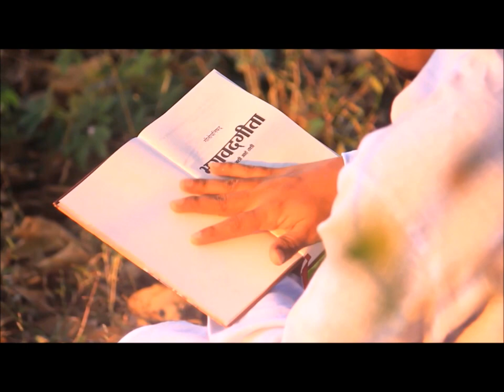Sangat - 2 Teasure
तीन अक्षरी सरळ-साधा आणि सोप्पा शब्द. अक्षरं केवळ तीन असली तरी या शब्दाचं महत्त्व अमूल्य आहे.
प्रत्येक मनुष्याच्या आयुष्यात संगत फार मोलाची ठरते.
आगीची एक ठिणगी एका गरिबाची चूल पेटवू शकते आणि तीच ठिणगी त्याच गरिबाची झोपडीही जाळून बेचिराख करू शकते. संगतीच महत्त्व अगदी आगीच्या या ठिणगीप्रमाणेच आहे.
आजच्या घडीला संगत हा सर्वांच्याच जीवनातील एक अत्यंत महत्त्वाचा घटक आहे. संगतीचं महत्त्व जाणण्यासाठी पाण्याच्या एका थेंबाचं एक उत्तम ऊदाहरण माझ्या वाचनात आलं होतं. पाण्याचा एक थेंब ... तव्यावर
पडला तर करपतो , चिखलात पडला तर संपतो , कमळावर पडला तर चमकतो आणि हाच थेंब जर का शिंपल्यात पडला तर त्याचा मोती होतो. थेंब तोच असतो मात्र त्या थेंबास लाभलेली संगत त्या थेंबाचं आयुष्य आणि भविष्य दोघांवर आपला प्रभाव टाकते.
संगत आणि तीचे परिणाम याचं सर्वोत्तम ऊदाहरण म्हणजे महाभारत. कर्ण आणि अर्जुन हे अखिल ब्रम्हांडातील सर्वकालीन सर्वश्रेष्ठ धनुर्धारी. दोघेही एकाच युगातले आणि एकाच वंशातले. कर्णाने मित्रप्रेमापोटी दुर्योधनाचं समर्थन केलं आणि अर्जुनाने श्रीकृष्णाची साथ कधीच सोडली नाही. पण दोघांनी जी संगत अंगिकारली त्यावर महाभारत आणि पर्यायाने त्यांचाही शेवट ठरला. कर्णच काय तर महारथी भीष्म पितामह देखील नाईलाजास्तव कौरवांच्या बाजूने ऊभे ठाकले आणि परिणामत: युद्धाचा अंत होण्यापूर्वीच पितामहांचा अंत स्वकीयांच्याच हातून झाला.
याच "संगत" विषयावर सावंतवाडीतील काही होतकरु तरुणांनी समाजप्रबोधनासाठी एका लघुपटाची निर्मिती केली आहे. एखादं ध्येय प्राप्त करणे आणि ते ध्येय टिकवून ठेवणे यात जमीन-अस्मानाचं अंतर आहे. मेहनतीने चांगले गुण मिळवलेल्या एका युवकाच्या कॉलेज जीवना भोवती संगतची कहाणी फिरते.
पालकांच्या असलेल्या अतिजास्त अपेक्षा आणि त्या अति जास्त अपेक्षांचा पाल्यावर पडणारा अतिजास्त ताण आणि त्यांचे होणारे दूरगामी परिणाम हे सारं काही योग्य रितीने मांडणारा आणी तेवढ्याचं योग्य प्रकारे समजावूनही देणारा सर्वांगसुंदर प्रयत्न म्हणजे संगत.
कॉलेज सुरु होण्याआधीच या तरुणांनी हा लघुपट प्रदर्शित करून समाजप्रबोधनाचा एक नविन पायंडा रचला आहे. स्वतःचं ध्येयक्रमण करित असताना आपली सुयोग्य संगत नि